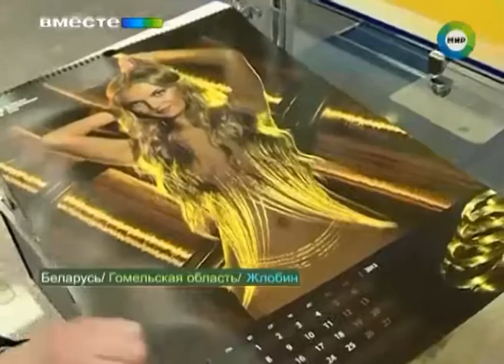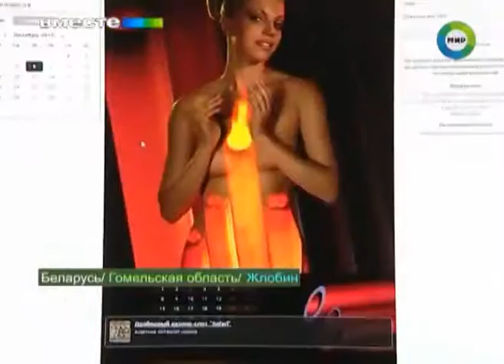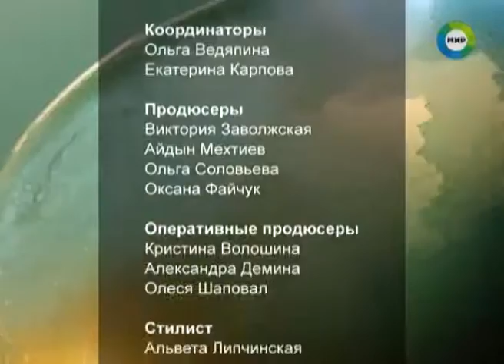Работницы одного из белорусских заводов разделись ради прибыли родного предприятия